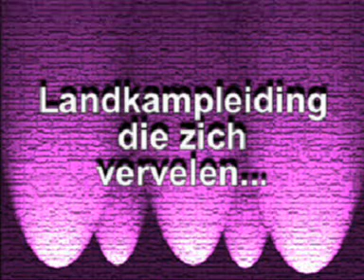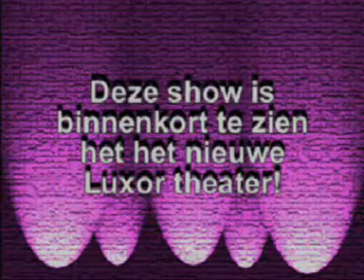Landkamp 2008 achter de schermen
highland games.mpg